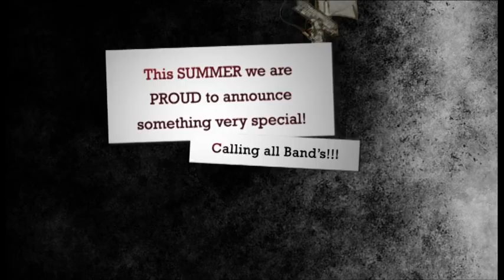Ignition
YRock, in partnership with Hear Glasgow and Real Radio XS are offering an opportunity for Glasgow bands to be a part of 3 great showcase events at The Classic Grand and bands will compete for the attention of our partners as we have 3 spaces available at The Glasgow Old FruitMarket Venue for the Ignition Finale, where we will have an awesome headline act and an amazing audience.